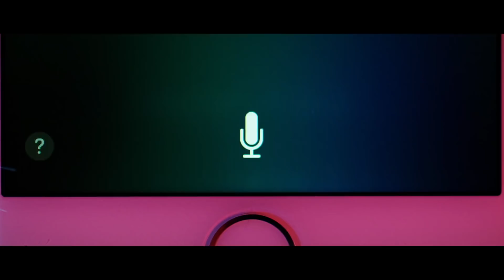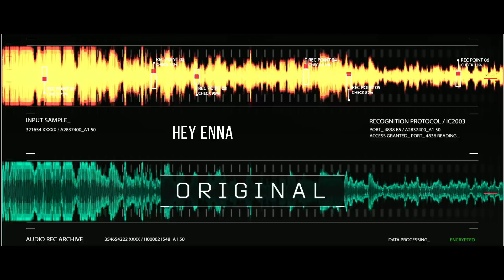KEE Official Trailer | Jiiva, Nikki Galrani, Anaika Soti | Kalees | Vishal Chandrashekar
T-Series Tamil presents KEE Tamil Movie Official Trailer "KEE" is an upcoming Indian Tamil film. Directed by debutant Kalees. Music by Vishal Chandrasekar Ft.Jiiva, Nikki Galrani, Anaika Soti.

Actors – Jiiva, Nikki Galrani, Anaika Soti, RJ Balaji, Rajendra Prasad, SuhasiniManiratnam, GovindPadmasoorya, Manobala
Presented by – S.Michael Rayappan
Produced by – M.Seraphinraya Xavier
Written & directed by – Kalees
Cinematography – AbinandhanRamanujam
Trailer Edited by - Kalaivanan
Art – Remiyan
Stunts – Anbariv
Lyrics – Thamarai, Karky, Mani Amuthavan, Subu
Choreography – Kalyan, Baba Baskar, Sheriff
Costume design – Joy crizildaa, Sara Vijayakumar
Sound effects & mixing – Suren G.
Production executives – Ashok Nivetha, D.Baskaran
Stills – Stills Vishnu
PRO – Riaz K Ahmed
Publicity Designs – Joseph Jaxson.